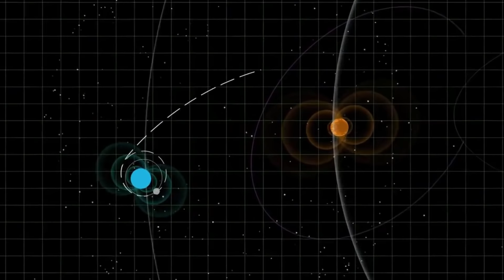Gods Of The Dogon Tribe (Alien Gods From Sirius)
Gods Of The Dogon Tribe (Alien Gods From Sirius), The Dogon people of Mali, in west Africa, preserve a tradition of contact with intelligent extra-terrestrial beings from the Sirius star system.